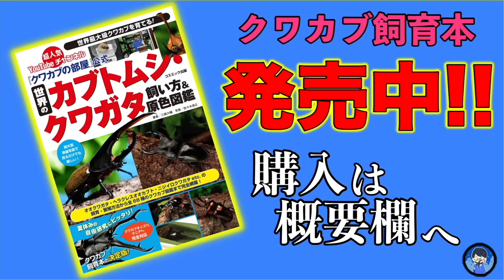【初飼育】ベトナムとアフリカに生息する不思議な形をしたクワガタが潜んでいた産卵材を割ると…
◇飼育本発売中↓

◇生体販売↓
ヤフオクID【kpwlt54959】

◇ラインスタンプの購入↓
【第１弾】

◇お手紙など↓
三森大輔

◇楽曲提供元
【効果音ラボ】